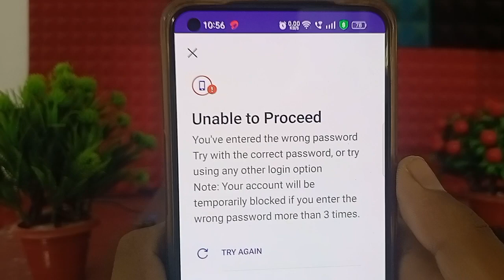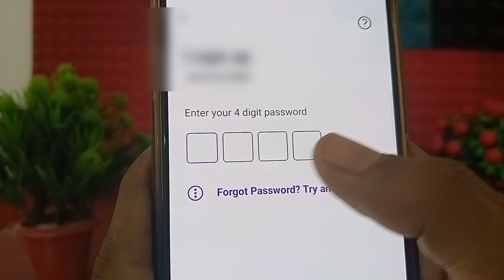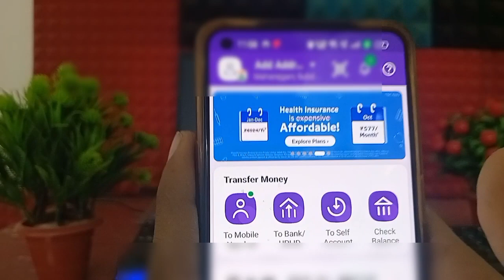phonepe unable to proceed problem | phonepe unable to proceed problem solved | phonepe unable to pro